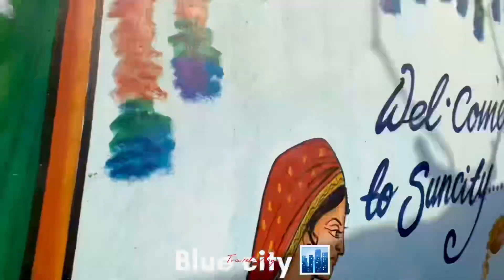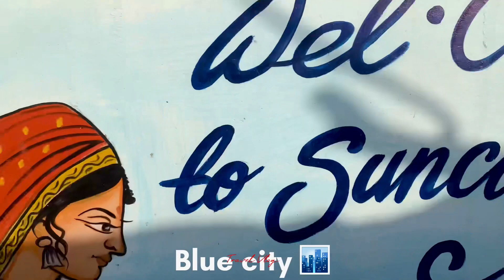Explore the blue city Jodhpur 🏙️ blue city , Jodhpur , mt wale chacha vlogs , MWC vlogs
One of the specialties of this
metropolitan city is that almost
all the houses based around
 the fort of Mehrangarh
are painted in blue color,
 due to which the city is
even known as the
 "Blue City"

Panchmukhi Hanuman Ji mandir vlog ▶️

Jaisalmer vlog ▶️